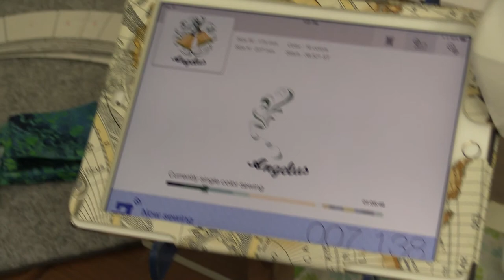Handbells appliqued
Quilt